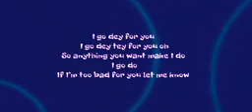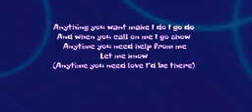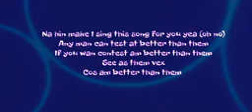Mayorkun _let me know (official video lyrics)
Mayor of Africa comes through with a smash hit tag "LET ME KNOW"